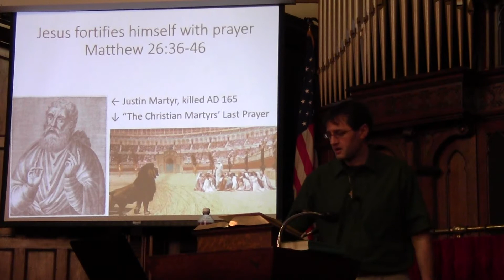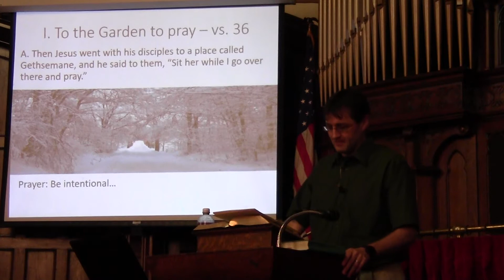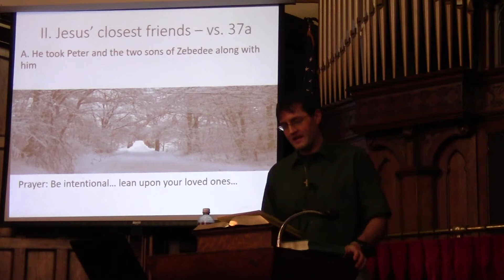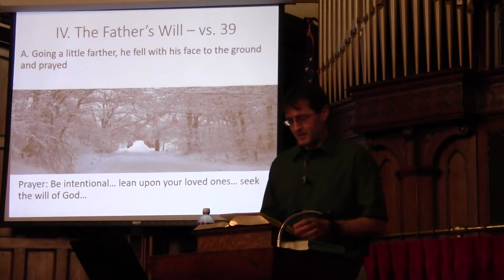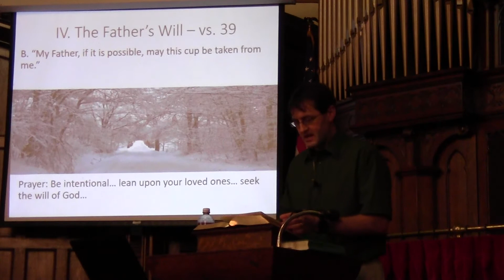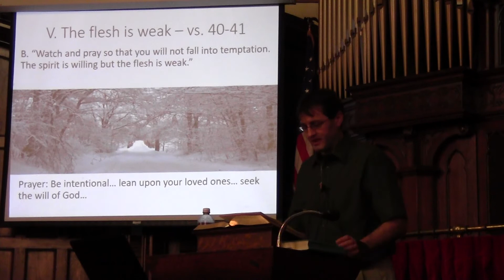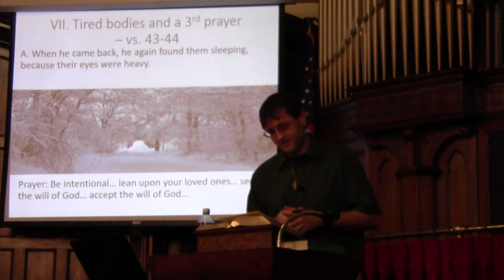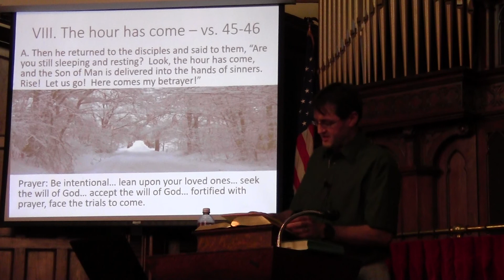Sermon Video: Pastor Randy Powell - Jesus fortifies himself with prayer, Matthew 28:36-46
With his own final trial less than twenty-four hours away, Jesus purposefully leads his disciples from the room where they had just finished celebrating the Passover, outside of Jerusalem to a garden where he intends to spend time in fervent prayer.  Before the humiliation, physical pain, and spiritual turmoil began, Jesus chose to spend time with both his friends and his Heavenly Father.  Prayer would fortify Jesus each step of the way from the Gethsemane to Calvary, a path he would walk alone, but one he prepared himself for with those he loved.

We all pray when in a crisis, and we should, but what we ought to be doing as well is praying before we're faced with trouble.  We will, as Christians, face things in our lives that will test us to our limits, our faith will be put to the test, the question for us is: What will we do to strengthen that faith beforehand?  For Jesus, the answer was clear: Prayer with the Father.  Even though Jesus came into the world for the very day that was beginning, the prospect of bearing the world's sin upon his should must have been excruciating, not to mention the torture of a crucifixion itself.  It was necessary, then, for Jesus to use prayer to strengthen his resolve to conform to his Father's will.  If Jesus himself considered prayer to be a necessity, should not we as well?